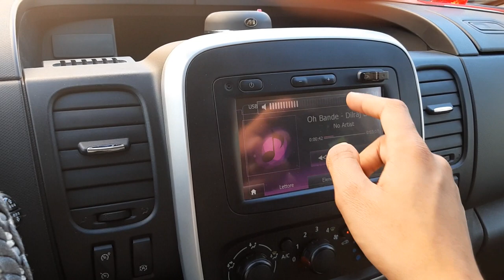Driving With Desi Dad | Punjabi Funny video | Mobeen Chaudhry